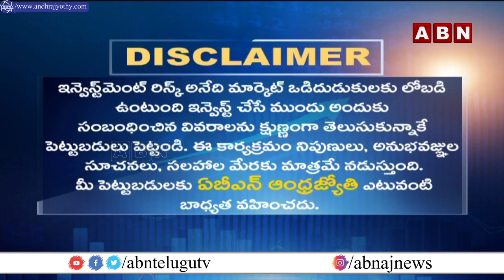Stock Markets : ఫ్లాట్ గా కొనసాగుతున్న దేశీయ స్టాక్ మార్కెట్లు | Sensex | Nifty | ABN Business